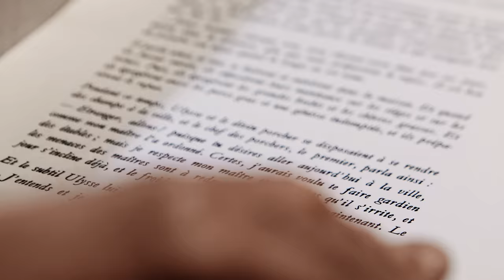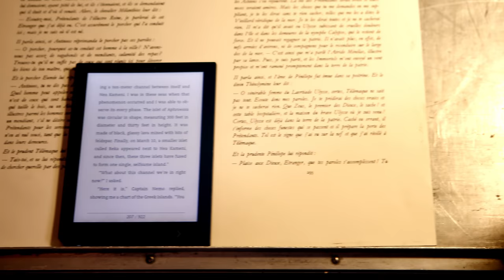Bookeen - Cybook Ocean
Novembre 2014 : l’un des première liseuse équipée d’un écran 8 pouces (20,3cm) fait sa sortie sur le marché.

Conçu par le fabricant français Bookeen, Le Cybook Ocean a été entièrement pensé pour un confort de lecture optimal. ARI Pictures s’est chargé de la réalisation d’un film teasing accompagnant la sortie de la liseuse et présentant ses fonctionnalités.

Réalisation - Arthur Choupin
Producteur - Sébastien Baudier
Acteur : Stefen Eynius
Design & Animation : Mikhael Brun
Composition Originale : Vincent Chambatte :
Lieu de tournage : Association Le Cadratin à Jouy-le-Moutier (95280)